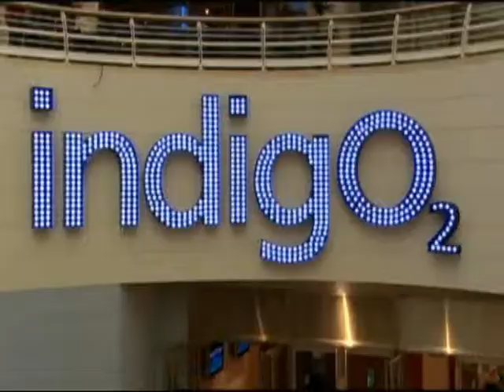The Scarlet Fever Show @ The Indigo2, The O2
The greatest Variety show in London - The Scarlet Fever Show. After opening the prestigious Indigo2 theatre and The O2 Arena, this show is going global..watch this space - Vegas here we come!